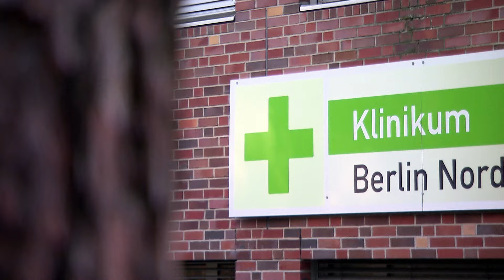Zoe gesteht Jannes die Wahrheit #1815 | Berlin - Tag & Nacht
Zoe kann es nicht mehr länger verheimlichen. Sie war diejenige, die Eule unter Drogen untergemischt und ihr Leben gefährdet hat. Jannes ist außer sich und bekommt dann auch noch die Mitschuld in die Schuhe geschoben. Wie konnte sie das nur tun?